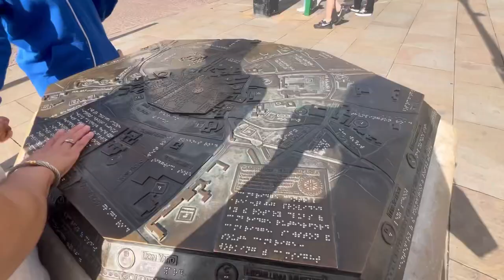070123 | Full Cambridge Vlog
Honestly surprised with the algorithm because my Southend Pier vlog reached 40 views… but nonetheless I am totally grateful.

Thank you if you keep watching them :)

Here’s the whole vlog, all my mini vlogs are just summaries and have music that I kind of use as a time constraint.

After I finish all my travel vlogs, the school ones will come 🤭

Anyways here we visited Cambridge, England. There were a bunch of colleges surrounding the Cambridge City Centre that were walking distance. It was super green and beautiful so WOW.

Okay bye guys gonna go edit the next vlog ~

school will be starting soon, so comment on some more videos you would like to watch!

☁️ go outside and get some vitamin d